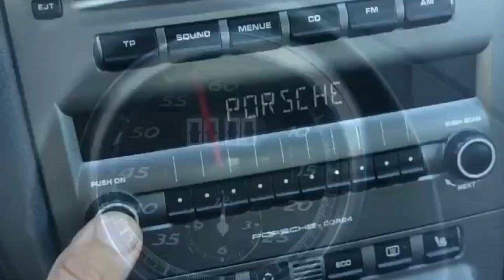Porsche Cayman 987 Speed Yellow par Beard Motors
Le jaune vitesse est une couleur emblématique chez Porsche, cette teinte est apparue à partir de la 911 de 3ème génération, la 964 et est restée au catalogue jusqu'à la 6ème génération, la 997. On peut donc aussi la retrouver sur les Boxster 986 et 987 et Cayman 987
Photos par Carine Chaligné Artiste Photographe
vidéo par Pierre - Beard Motors